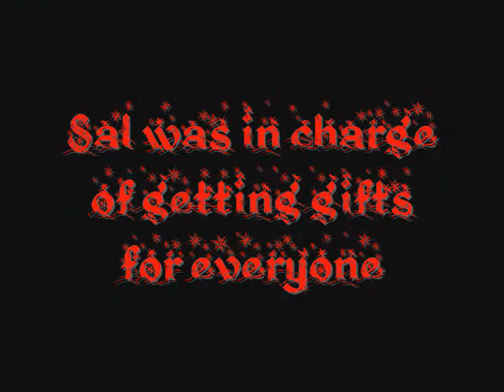The Baddest Christmas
This year each Basement Krew member was given a specific task for Christmas, these are their results.

Third Video of the Basement Krew Christmas Special!

(DELAYED CHRISTMAS VIDEO IN RESPECT TO ALVARO MONICO)

*Still Dre Instrumental- Dr. Dre
It's The Most Wonderful Time- Andy Williams
Making The Plane- The Home Alone Soundtrack

B.K. Quote: "The older you get the more socks you get as gifts."